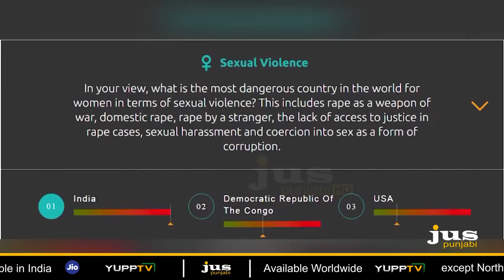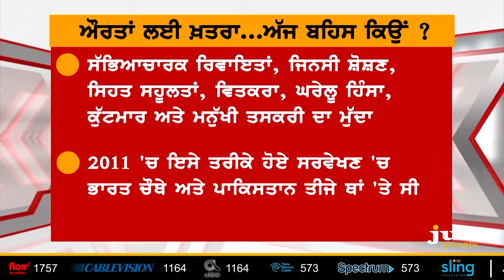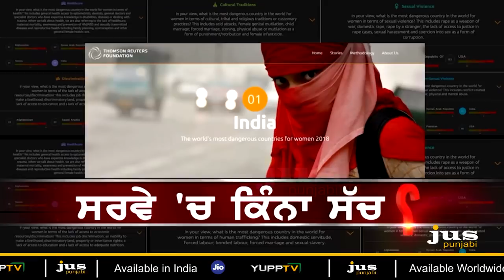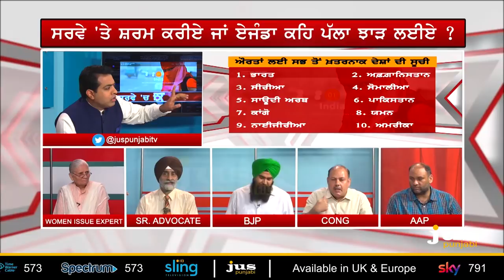Why Report on Women in India not Acceptable? || To The Point || KP Singh || Jus Punjabi